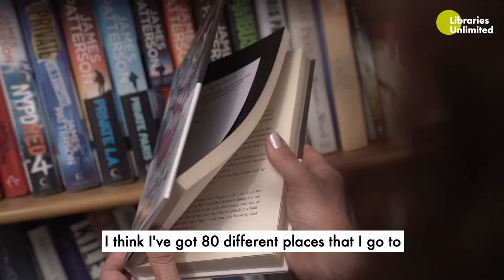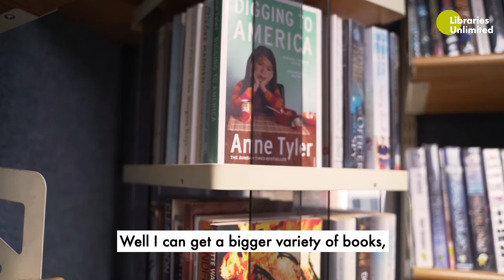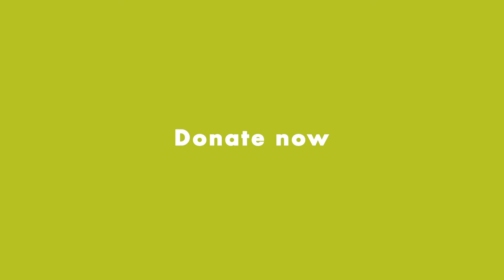Let's get this Mobile Library on the road October 2020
We need your help to get a new Mobile Library on the road - bringing books and a lifeline to 80 rural communities in South Hams and West Devon.

Did you know our current Ivybridge mobile library travels 806 miles every month? Stopping at 80 different places across the South Hams, skirting around Plymouth, travelling across Dartmoor into West Devon and going North into parts of Teignbridge too.

This mobile library carries 2,000 books to rural communities every week and just last year, 11,368 books were borrowed by people, young and old. It is much more than a book delivery van though. The mobile library is an educational, social, wellbeing, and cultural service.

It is much more than a book delivery service though. It brings a chance to socialise, meet with friends, share a love of stories and and chat with Heidi, our friendly Mobile Library Assistant.

Libraries Unlimited have found a second-hand van to replace Gertie. It’s only done 29,000 miles, so will give years of service to our communities. However, it’s currently geared for toddlers inside and out and we need help to get it back on the road.

“Purchased at £15,000 from eBay, just a tenth of the cost of a brand new mobile library, this 6-year old van will improve the reliability of our service for rural communities. It desperately needs to be renovated to meet the needs of our book lending services and the communities who use them. We need to fundraise £15,000 to help get this new mobile library on the road” Rachel Gee, Service Development Manager (Rural Services), Libraries Unlimited.

Donations from the crowdfunder will be used to: remove existing internal lockers, furniture and shelving aimed at babies and toddlers; reinforce the walls; source and fit new shelving systems; adapt the seating; replace the floor covering; and re-paint the van inside and out.

Donate to this essential service and keep the mobile library going for future generations:

Text Giving:
Texts cost £3 plus one standard rate message

You can also make a donation in person at any of our mobile libraries or donate by cheque (payable to Libraries Unlimited South West) to Mobile Library C/O Finance Team, Exeter Library, Castle Street, Exeter, EX4 3PQ.

The second-hand van has been purchased thanks to a Devon County Council £15,000 grant. With the help of our communities we can get it on the road.

Libraries Unlimited is a registered charity (1170092). Every penny we raise goes directly towards library services that help make a difference to people’s lives and communities.  Libraries Unlimited is registered with the Fundraising Regulator.